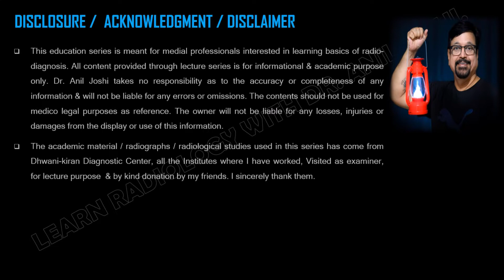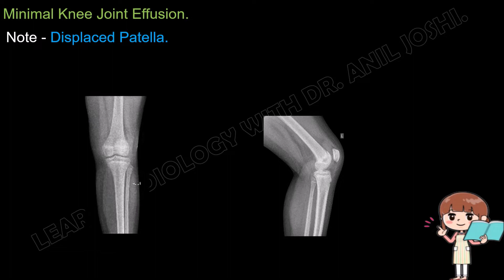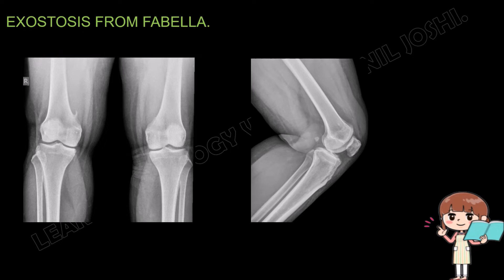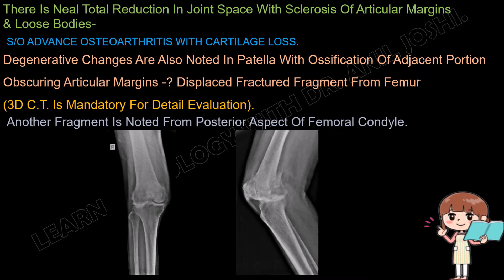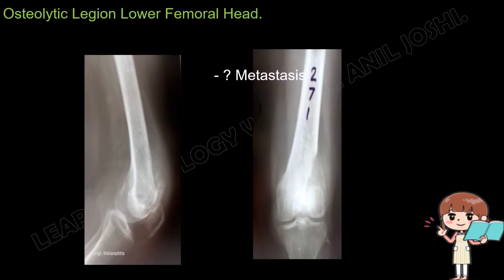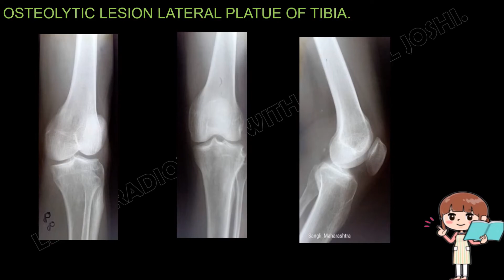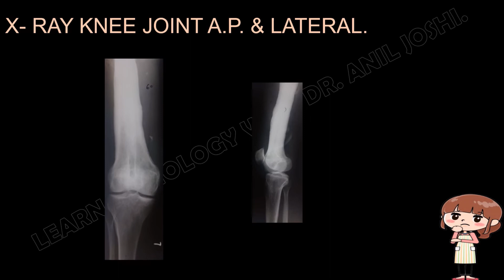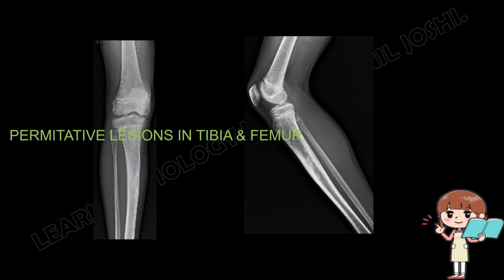SPOTTERS FROM RADIO DIAGNOSIS (KNEE JOINT- 81 ) - BY DR . ANIL JOSHI (PROFESSOR OF RADIOLOGY).